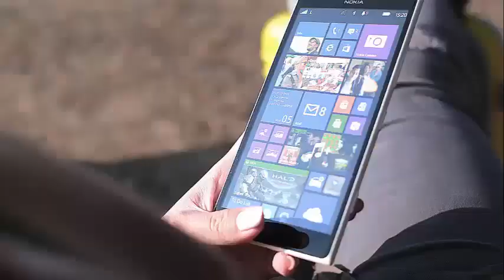MY TAMAGOTCHI IS EVERYTHING THAT WENT WRONG WITH OUR FUTURE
My Tamagotchi is everything that went wrong with our future A few weeks ago, my troll boyfriend found a Tamagotchi on a GameStop, and decided for the moment to get it for me.

I was a child when the Tamagotchi craze hit, and I was always envious of my friends and cousins ​​who had to raise their little digital babies. (My parents did not let me have one.) Part of me always wondered what I missed in my childhood. And now I know. Oh, I know.

I did not miss anything.

A Tamagotchi is a beep enclosed in a plastic casing. It exists to persecute you with ghostly notifications that mean nothing. Press the button, my Tamagotchi screams at me from morning to night. Press the button or I will die. The Tamagotchi, I realized, is all that is wrong in the era of our smartphone.

Is this what went wrong with the millennial generation? I wonder, when I press a button to clean my Tamagotchi poop for the third time in a day. Did the Tamagotchi prepare us to become slaves of a meaningless whistle?

My horrible boyfriend did not give me the full-size Tamagotchi, but the Tamagotchi Mini. It's a cute pink bauble not much bigger than a gumball, with only three buttons to manage. This means that if you grope in the dark and start pressing random buttons, you have a decent chance to address your immediate concerns without turning a light on.

Still, the Tamagotchi Mini offers the exciting possibility of seeing a garbage LCD screen displace pixels in appearance in an almost indistinguishable way with eyes and mouth. And, if you keep it alive long enough, it will become a totally different and indistinguishable way with eyes and mouth.